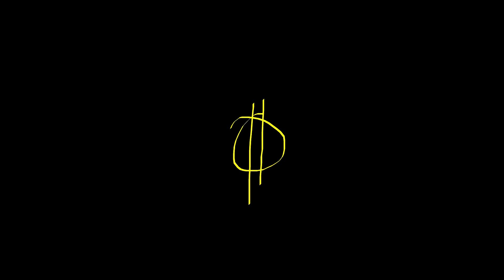Den Seriøse Pigebande - Colors of the Winter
Video and song by Ironika
Drone footage by Kri2T ft. Den Seriøse Pigebande

I had a lucid dream
I was playing with my bluescreen
Never have I seen

The colors of the winter